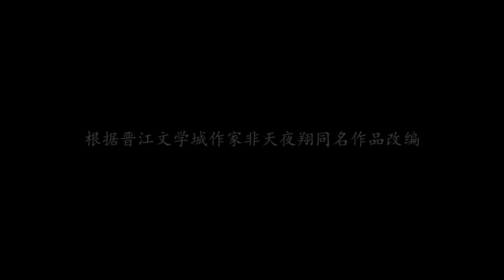Legend of Exorcism Season 3 PV